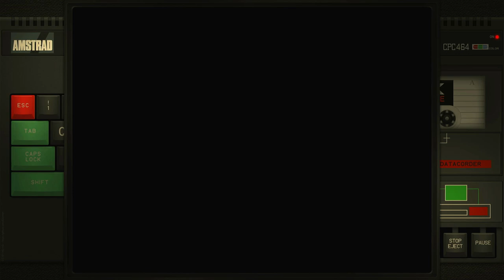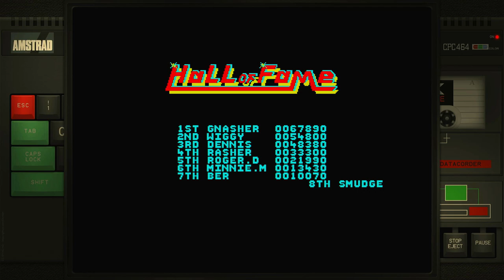Doodle Bug Amstrad CPC Emulated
Doodle Bug
Amstrad CPC | Emulated